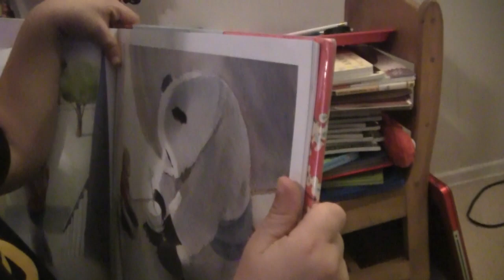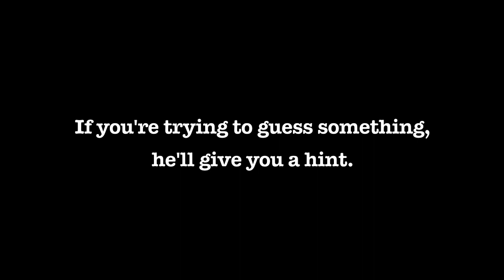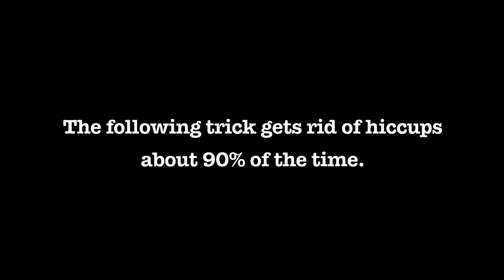Jackson Says The Darnedest Things - brentalfloss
It's the 5th day of Brentmas! Remember this little guy from last year's video "My Nephew Jackson?" Well if you don't, go back and check it out